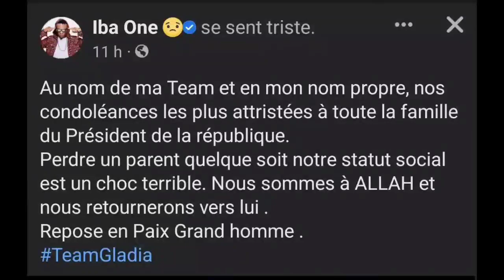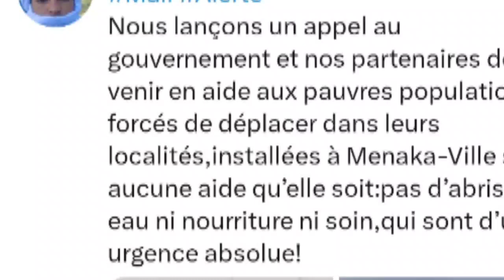iba one a envoyé une message à assimi Goïta, Burkina plus de 44 civiles t*e dans l'attaque.